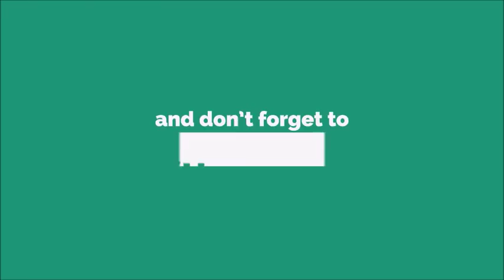Sare Jaha Se Achcha Ringtone [With Free Download Link]